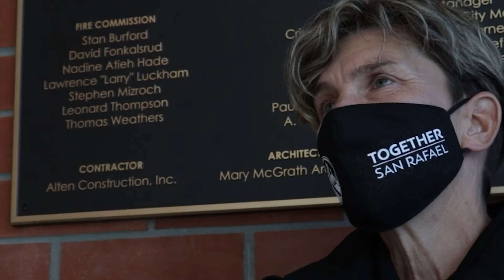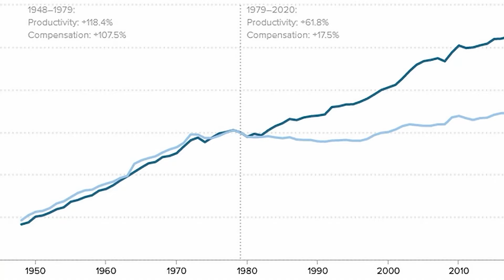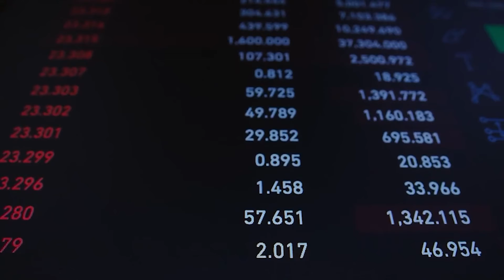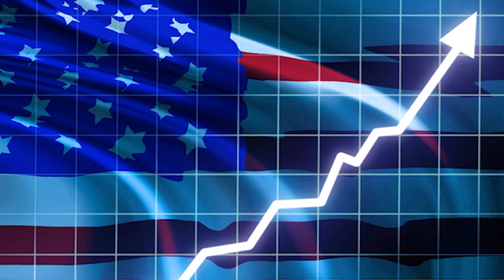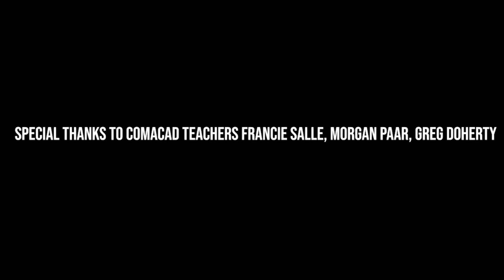Life, Liberty, and Pursuit of Money: A Universal Basic Income Documentary